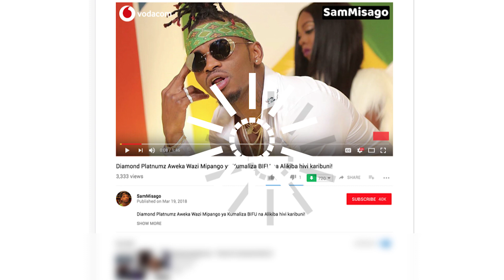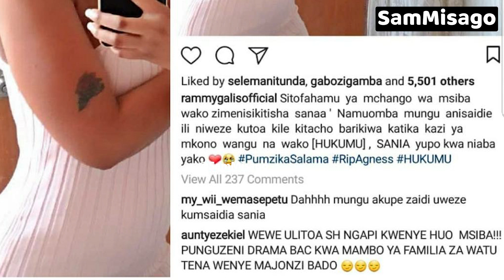KIMENUKA: Michango Msiba wa MASOGANGE Yazua Utata! Rammy Atoa ya Moyoni! Aunty Ezekiel Atokwa POVU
KIMENUKA: Michango ya Msiba wa MASOGANGE Yazua UTATA Rammy Galis Atoa ya Moyoni! Aunty Ezekiel Atokwa POVU